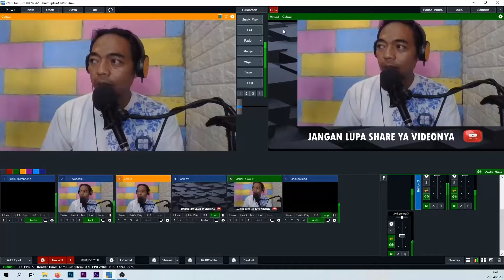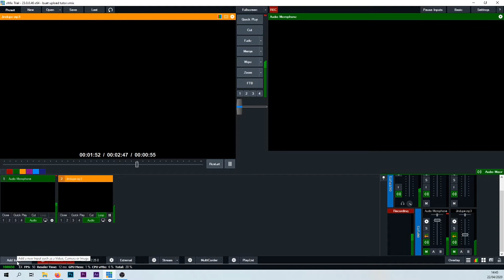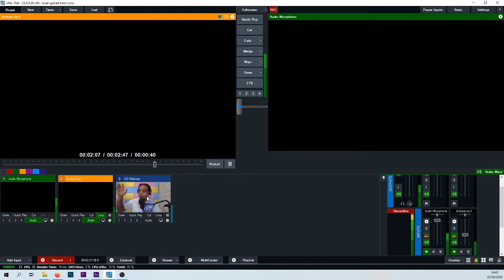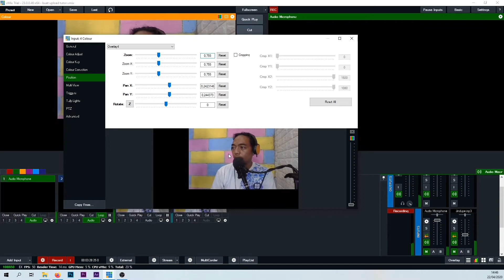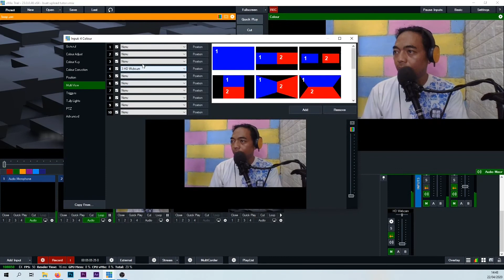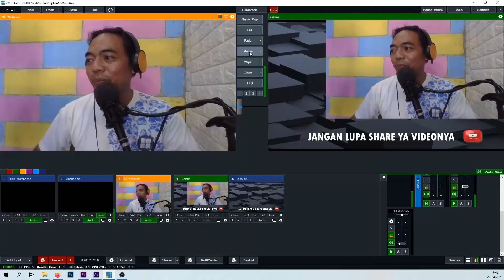Cara Buat SQUEEZE effect di VMIX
video kali ini tentang membuat effect squergee di vmix, ini banyak dialkukan stasiun tv nasional buat mengisi iklan ataupun promo